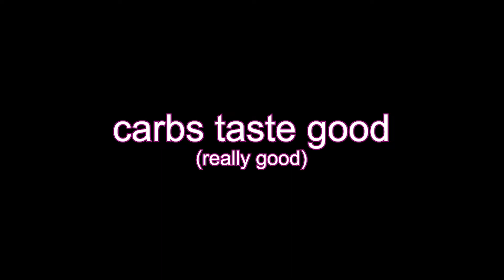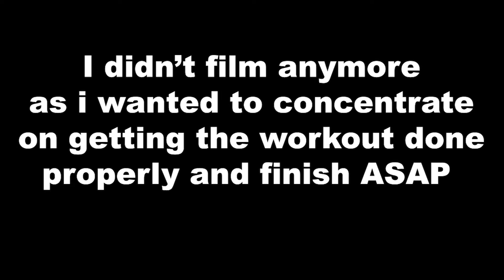I started running again.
Oi. Get off youtube and go do some exercise.

Sweet Citrus: ampl.ink/pxne4

Come back again for more tragedies.